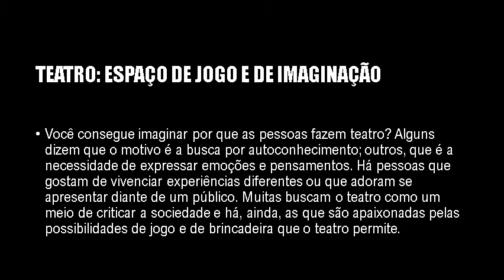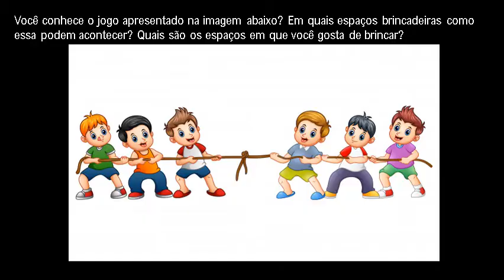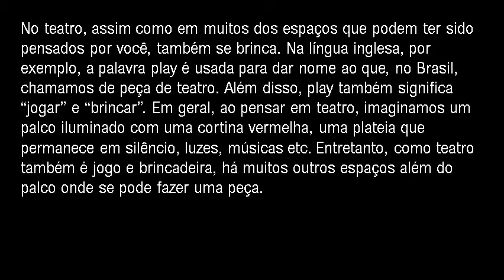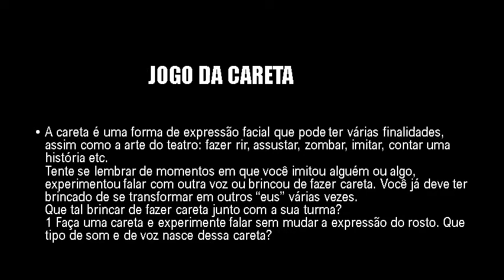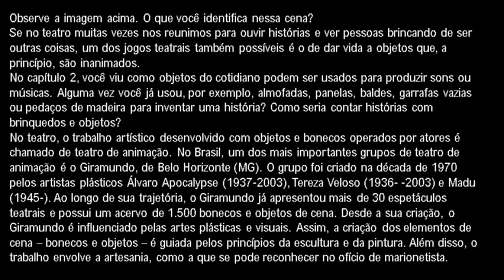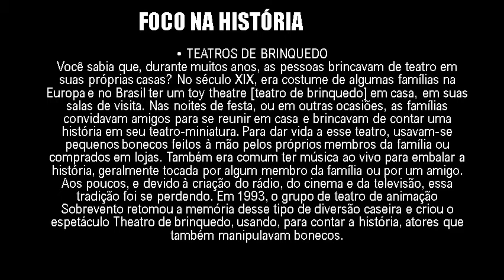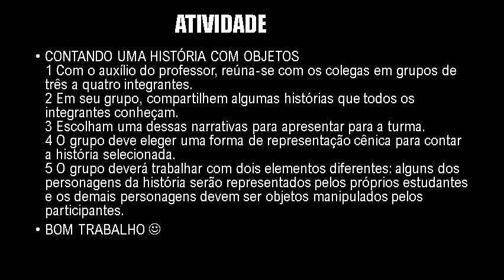AULA DE ARTE 6° ANO SEMANA DE 26 A 30 DE OUTUBRO DE 2020 - PROFESSORA ELIZAINE.